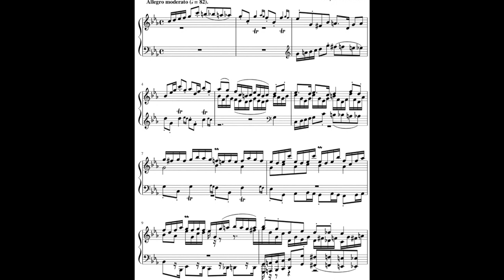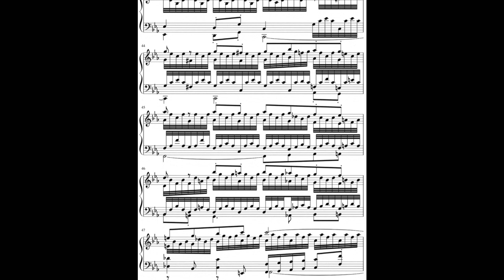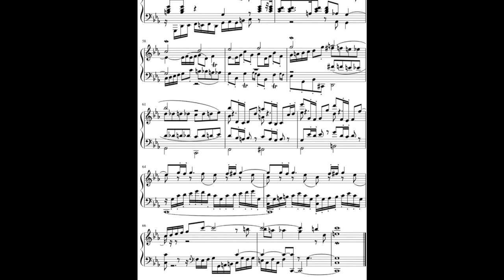Fugue Op.12 in C minor.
This is my fugue (with some licenses) for organ in C minor.
Copyright to Pasquale Christian Toscano.